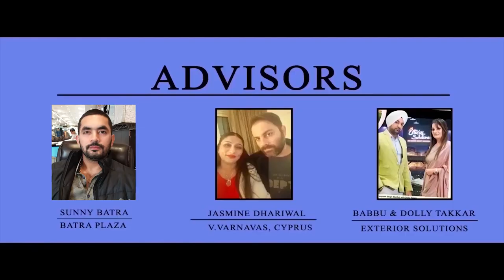Candyland christmas bash at palm court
Thanks ! (Support by : Batra Plaza – V.Varnava, Cyprus – Exterior Solutions – Astro Sukhminder : Ph. 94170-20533, w.app 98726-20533.)